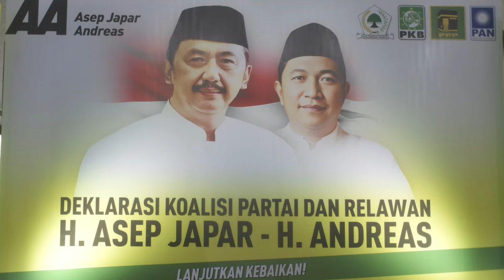Calon Pemimpin Daftar Pilkada | Keseruan & Testimoni Untuk Asep Japar - Andreas